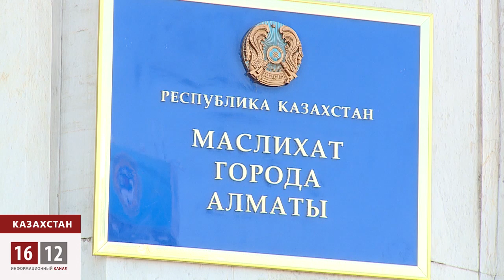Клон ОНЖ пошел к Есимову с петицией / 1612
Проблемные алматинские ипотечники продолжают отстаивать свои права, как могут. Вот только в помощь должникам не зарекомендовавшая себя организация «Оставим народу жилье» во главе с Есенбеком Уктешбаевым, а ее сомнительный клон с почти идентичным названием «Обеспечим народ жильем» и руководящая им Сулубике Джаксылыкова.